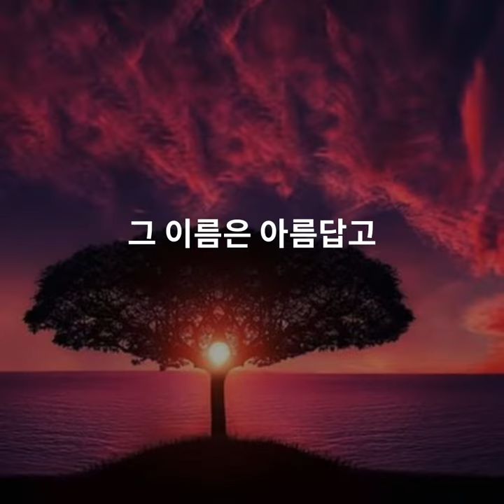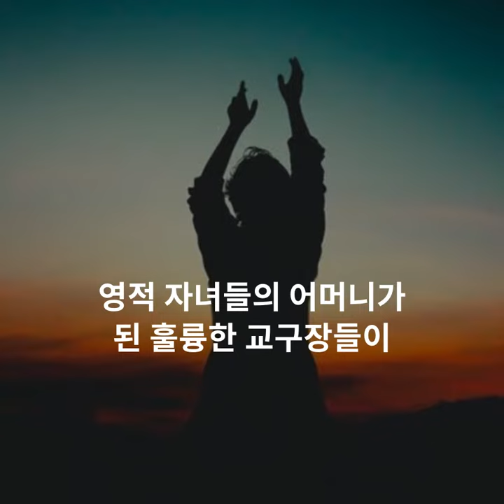[성서총회] 실로의 어머니들 (김노아목사)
지역교구 교구장을 위하여...